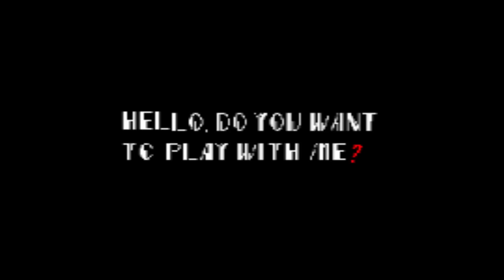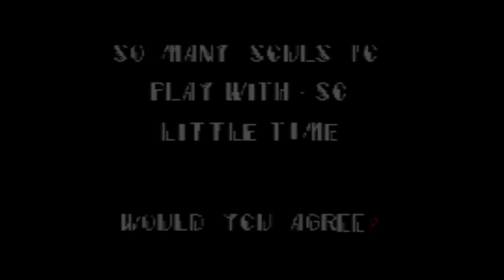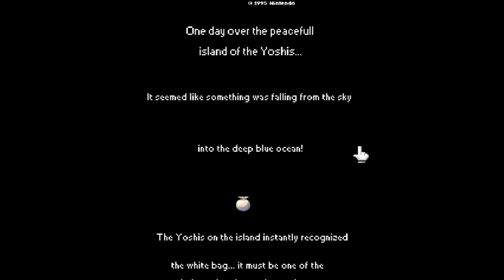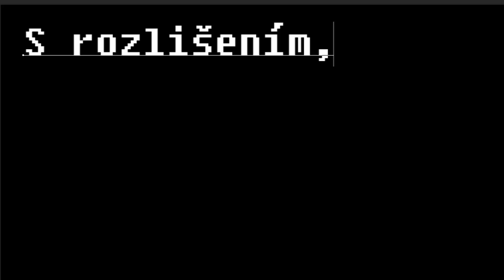[LP] SONIC.EXE - ZAŽIL JSEM CREEPYPASTU (CZ)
Mno. Název říká všechno. "EXE hry" mě dostaly. Kk, přeháním.